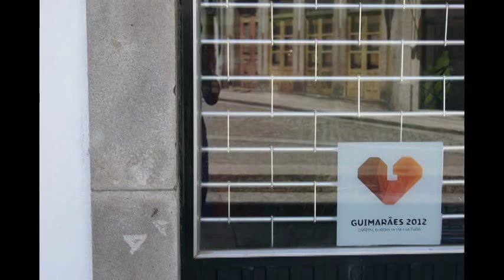my friend my friend, i will love you 'til the end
oni + ralu + me. the best holiday

somebody suggested that the name of the song is: till the end by the pogues, but I didn't checked.